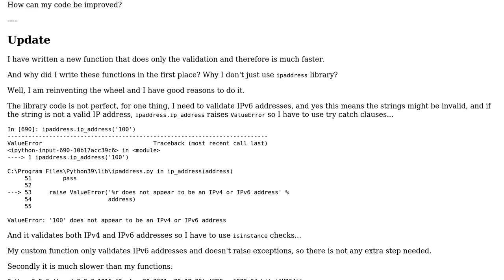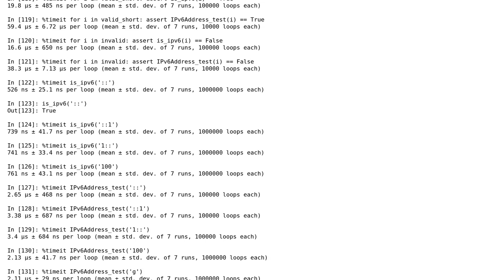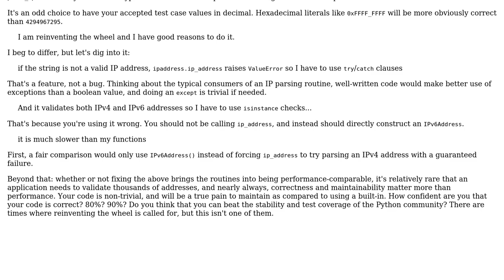Code Review: Python IPv6 verifier, parser and converter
With thanks & praise to God, and with thanks to the many people who have made this project possible! | Content (except music & images) licensed under CC BY-SA | Music | Images & others | With thanks to user Xe??i ??n??? user Reinderien and the Stack Exchange Network Trademarks are property of their respective owners. You are responsible for your own actions.